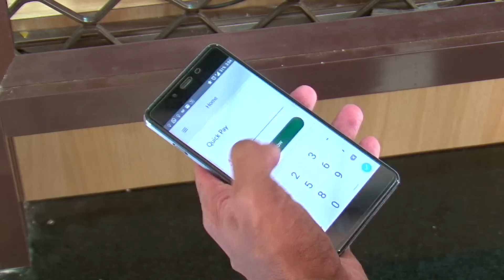Pay All Your Bills Through Your Smart Phone, New App From Chennai IIT Students